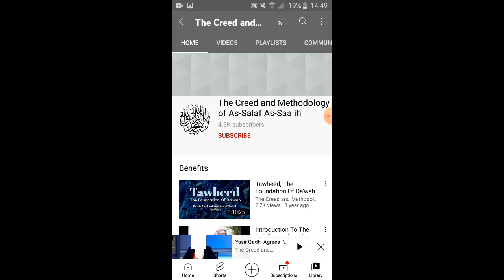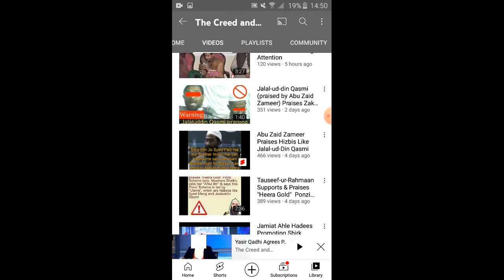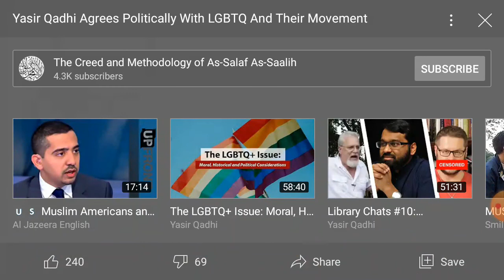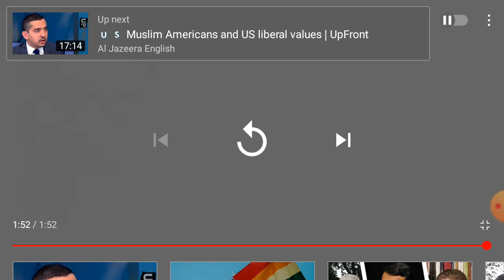Yasir Qadhi agrees with LGBTQ?! RESPONSE to slander